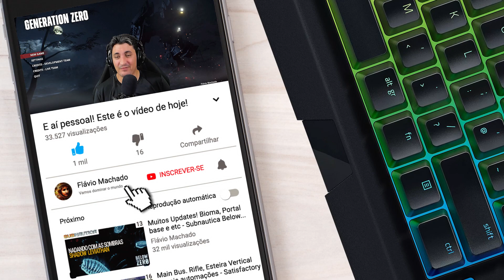Sobrevivendo a um Apocalipse Robô, A Resistência! - Generation Zero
E aí pessoal! No episódio de hoje vamos conhecer Generation Zero, um jogo em que montamos uma resistência contra um verdadeiro apocalipse causado por robôs.

Créditos do jogo:
Avalanche Studios Group